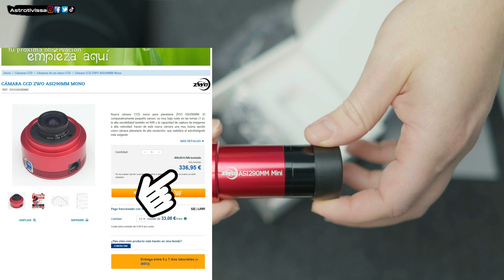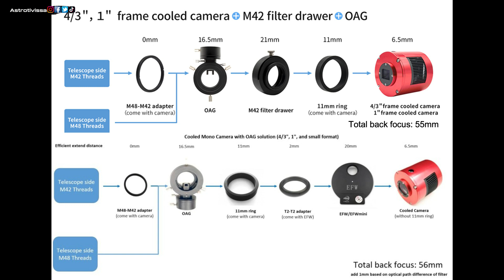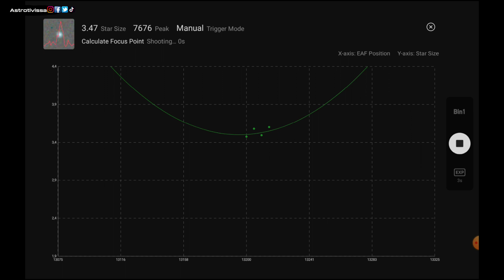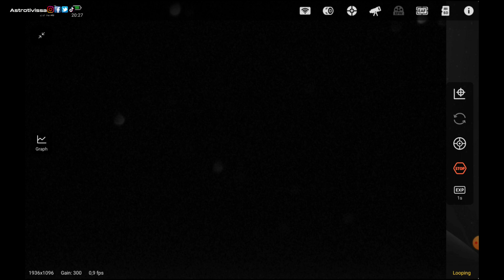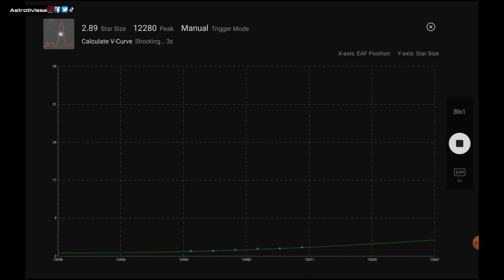👉OAG | GUÍA FUERA DE EJE | UNBOXING Y REVIEW 🔭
En astrofotografía tenemos dos sistemas para guiar y evitar así, el efecto de la rotación terrestre y el error periódico de la montura, en este video vamos a valorar y a probar el sistema de guiado fuera de eje, el más preciso, pero no todo son ventajas.